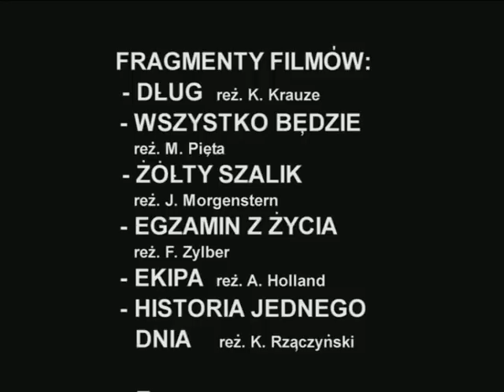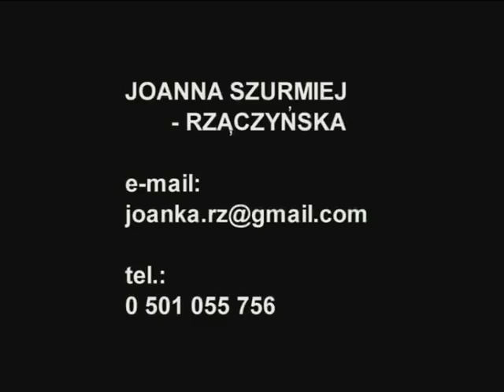aktorka JOANNA SZURMIEJ - RZĄCZYŃSKA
JOANNA SZURMIEJ - RZĄCZYŃSKA
WYKSZTAŁCENIE
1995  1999  Państwowa Wyższa Szkoła Filmowa, Telewizyjna i Teatralna w Łodzi,
                            Wydział Aktorski, dyplom magisterski  2000 r.
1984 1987  Państwowa Szkoła Baletowa w Warszawie

TEATR
PRZEDSTAWIENIA DYPLOMOWE
1999„Żywa klasa, reż. W. Szelachowski, Teatr Studyjny, Łodź
           rola  NAUCZYCIELKA
1999„Euklides był osłem, reż. J. Papis, Teatr Studyjny, Łódź
            rola  WERONIKA
INNE PRZEDSTAWIENIA
1995„Przykazała mi mama, reż. Ch. Baldwin, Teatr Ochoty, Warszawa
             rola  ROSIE
1995„Łysa śpiewaczka, reż. K. Rzączyński, Teatr Prób, Warszawa
             rola  Mrs. Smith
1996           „Sceny z Witkacego, reż. A. Majczak, Teatr Prób, Warszawa
1997           „Gra w klasy wg. J.Cortazara, reż. K. Rzączyński, Teatr Prób, Warszawa
             rola  GEKREPTEN
1998„Trzy letnie popołudnia reż. I. Gorzkowski, K. Rzączyński, Teatr Prób, Warszawa
             rola  MAJA
1999„Skrzypek na dachu, reż. J. Szurmiej, Teatr Muzyczny, Łódź
            rola   CHAWA
2000„Wieczór Trzech Króli, reż. A. Wiśniewski, Teatr na Woli, Warszawa
             rola  VIOLA
2001„Hamlet, reż. T. Mędrzak, Teatr Ochoty, Warszawa
            rola  AKTORKA
2001           „Kartoteka, reż. K. Galos, Teatr Ochoty, Warszawa
            rola  TŁUSTA KOBIETA
2001            „Infantka, reż. A. Olsten, egzamin reżyserski, Akademia Teatralna, Warszawa
            rola INFANTKA
2001           „Oni, reż. A. Olsten, egzamin reżyserski, Akademia Teatralna, Warszawa
             rola ŻONA
2002          „Skrzypek na dachu, reż. J. Szurmiej, Teatr Żydowski, Warszawa
            rola  CHAWA
2006          „Sen o Goldfadenie, reż. L. Szurmiej, Teatr Żydowski, Warszawa
           rola  MIRELE
2006          „Zaczarowany krawiec, reż. A. Hoffman, Teatr Żydowski, Warszawa
           rola  PRACZKA
2007         „Straszna Gospoda , reż. J. Szurmiej, Teatr Żydowski, Warszawa
           rola  NAJSA
2008         „W nocy na starym rynku, reż. Sz. Szurmiej, Teatr Żydowski, Warszawa
           rola ZMARZNIĘTA
2009        „Wyzna(nie), reż. K. Rzączyński, Festiwal Warszawa Singera, Warszawa
            rola ZOSIA

FILM
1986        „W lustrze, reż. G. Dybowski
             rola  MAŁA TANCERKA  MUZA
1999        „Dług, reż. K. Krauze
             rola  BASIA
 2000        „Żółty Szalik, reż. J. Morgenstern
             rola  NARZECZONA
2005        „Wszystko będzie, reż. M. Pięta  etiuda szkolna, PWSFTviT  Łódź
             rola  IGA

TEATR TV
1999„Dybuk, reż. A. Holland
            rola  CHUDA  BLADA (epizod)

SERIALE
2000         „Miodowe lata, reż. M. Wojtyszko
          rola  SEKRETARKA
 2001      „Sukces, reż. A. Kostenko
          rola  MARYSIA
 2002     „Zaginiona, reż. A. Kostenko
           rola ULA w szpitalu psychiatrycznym
 2005     „ Na dobre i na złe, odc. 242, reż. R. Piwowarski
           rola  MARIA KONIECKA
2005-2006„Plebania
           rola  STASIA MOROŃ
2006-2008 „Egzamin z życia, reż. W. Krzystek, F. Zylber
           rola ALDONA JAREMCZUK
2007          „Ekipa , reż. A. Holland
           rola DZIENNIKARKA
2010          „Plebania
          rola SABINA KRYCIAK

RADIO
2008          „Mój dom jest daleko, reż. E. Banaszkiewicz, rola ELA, Teatr Polskiego Radia

UMIEJĘTNOŚCI
balet, taniec, step, śpiew, szermierka, pływanie, prawo jazdy kat. B